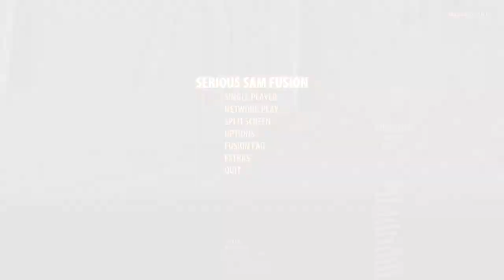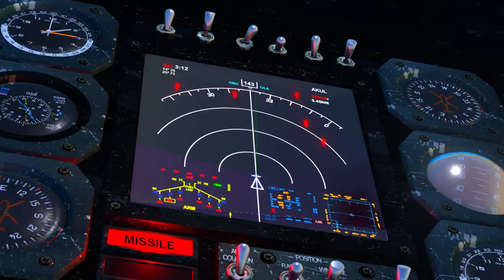SS3: BFE Enhanced - Part 1 | This Mod Is Awesome!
Hey guys! Welcome to a game where if you have spare time, you can just run around and cause ultimate chaos everywhere you go. This would be Serious Sam 3: BFE. Now I've also taken the liberty of adding on a few mods, one of which is called BFE Enhanced. It is made by creator Biomechanoid in the steam workshop and it basically reiterates the entire game in its playstyle, pace, and settings and it is pretty awesome if you like these types of games! Hope you enjoy! Thank You.